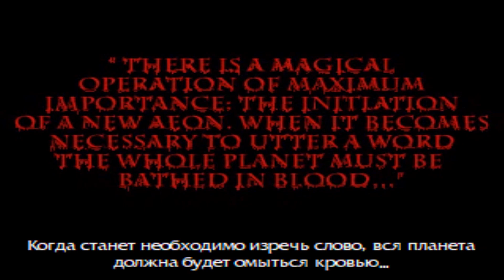Legacy of Kain Blood Omen HD русская озвучка прохождение 1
Legacy of kain Blood Omen HD прохождение от Доцента
Наследие Кайна Кровавое Знамение